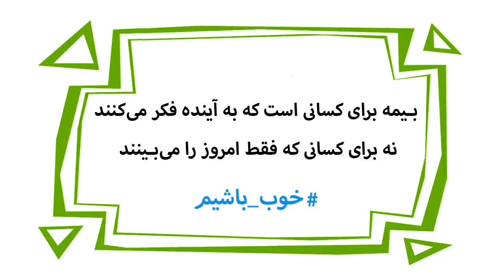آینده تاریک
انیمیشن طنز دیرین دیرین را با موضوع آینده تاریک ببینید.